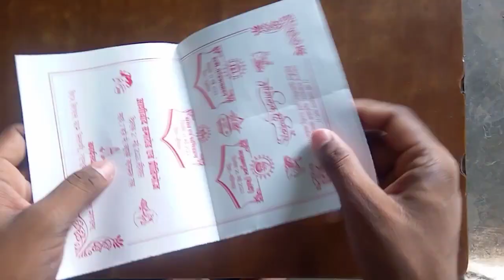How to make a shuriken out of paper Origami shuriken Paper Creative